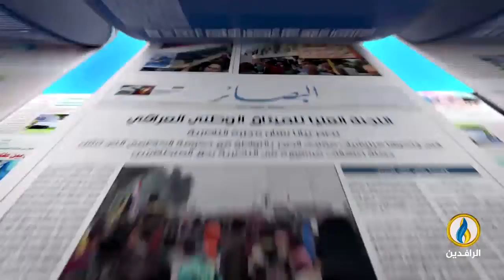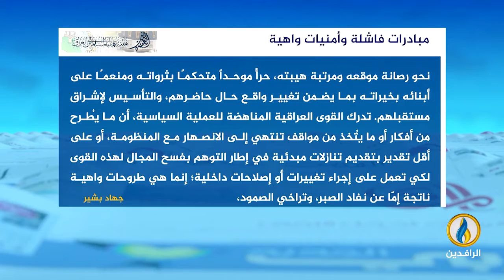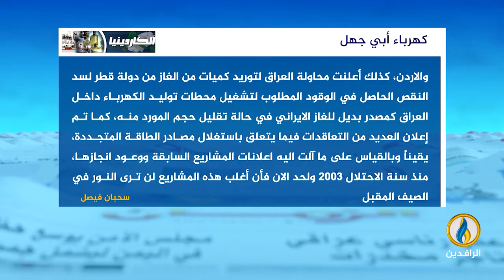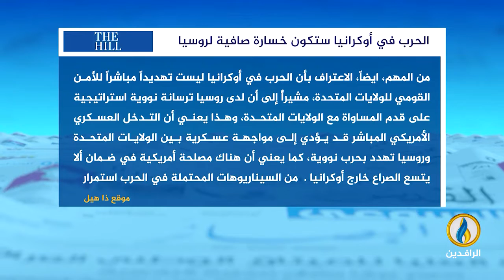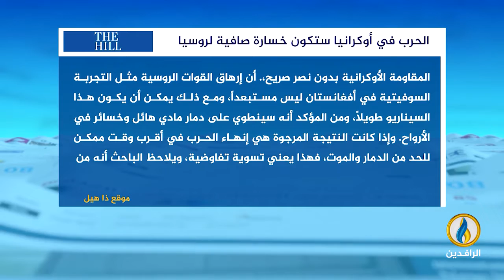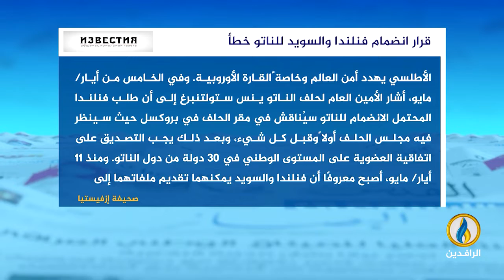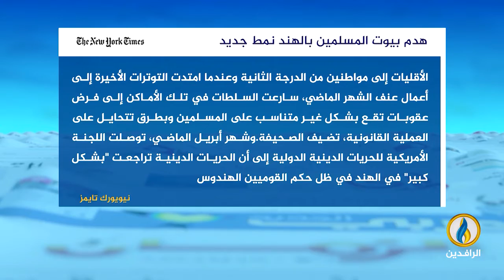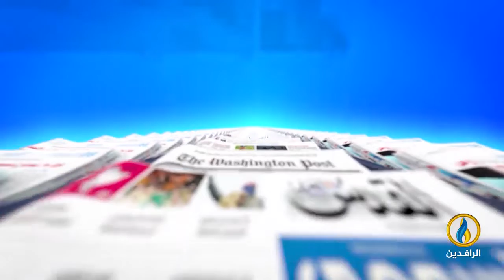صدى_الأقلام | 15 - 5 - 2022